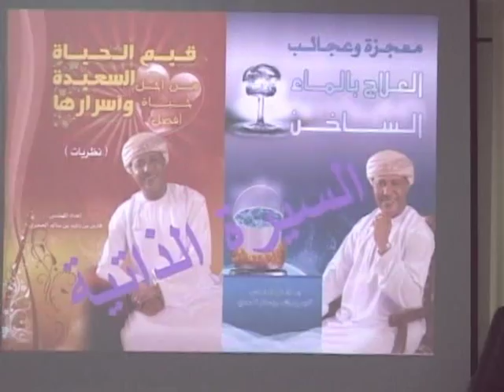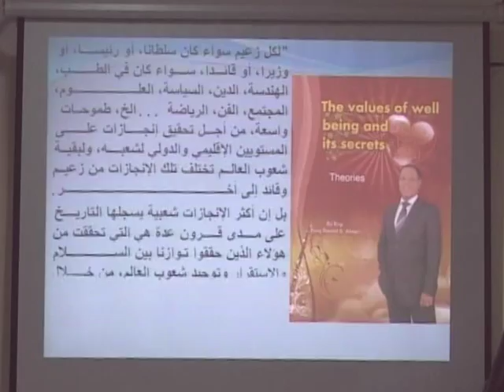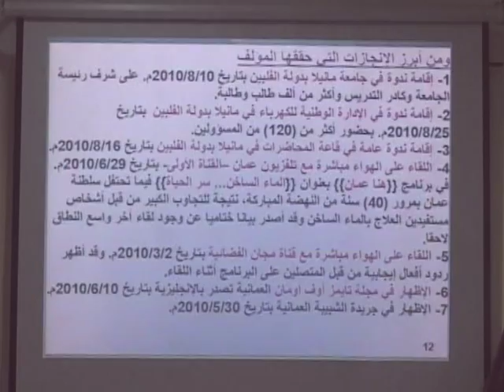مدرسة الإبداع العلاج بالماء الساخن 7من11 م.فارس الحجري